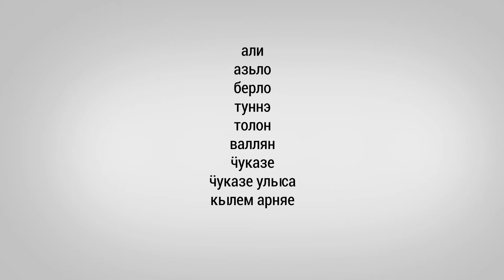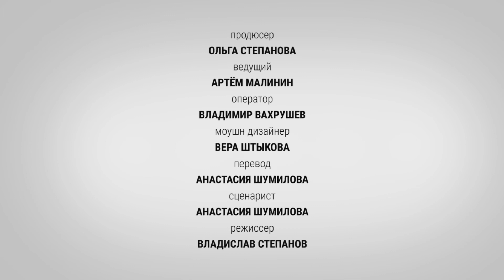«КЫЛ-КУАРА» #1: Туннэ, толон, ӵуказе: говорим о времени. Онлайн курс удмуртского языка.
🔥Друзья, вот он, этот знаменательный момент!

Кто соскучился по видеокурсам удмуртского языка — бегом смотреть онлайн-курс «Кыл-куара». Кто еще не посмотрел первый сезон — бегом смотреть его и затем этот!

На первом занятии познакомимся с наречиями времени ⏰ и будем говорить о погоде 🌦

Приглашённый гость — восходящая звезда удмуртской эстрады Антон Белослудцев!